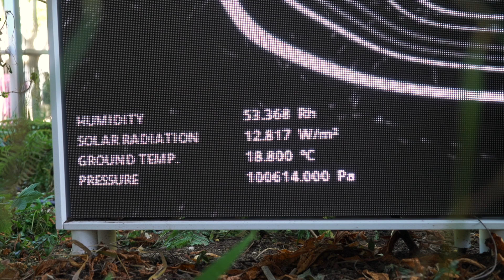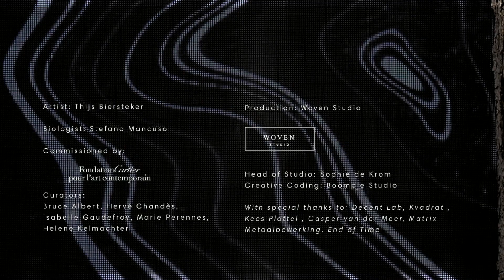'Symbiosia' by Thijs Biersteker in collaboration with Stefano Mancuso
'Symbiosia' by artist Thijs Biersteker in collaboration with biologist Stefano Mancuso. Part of the exhibition 'Trees' at Fondation Cartier pour l'art contemporain, Paris.

12 July - 10 November 2019

After spending time in the lab with the plant intelligence biologist Stefano Mancuso we created a work together that shows the real time data of climate change trough the sensibility, it reveals the first hints of tree to tree communication and uncovers the direct effect of the CO2 levels in Paris on its trees.

Thank you @Foundation Cartier for bringing me together with Stefano and letting me be a part of the amazing show

 Symbiosia is part of the group exhibition ‘Trees’ that runs from 12 July until 10 November 2019 at Fondation Cartier pour l’art contemporain. Exhibiting artists are amongst others Francis Hallé, Tony Oursler, Raymond Depardon, Fabrice Hyber, Luiz Zerbini, Cesare Leonardi, Johanna Calle, Diller Scofidio + Renfro, Paz Encina and Afonso Tostes.